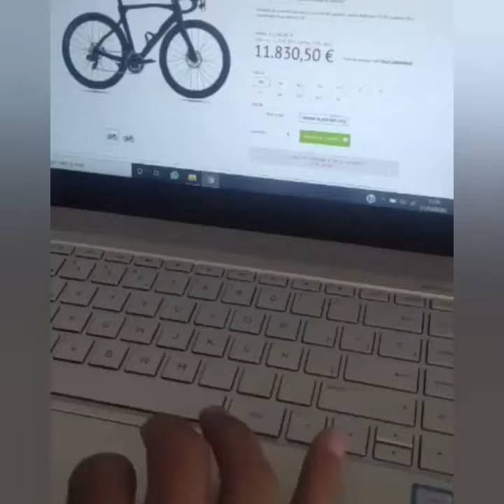BEST COFFIN DANCING MEME COMPILATION - MR All in One